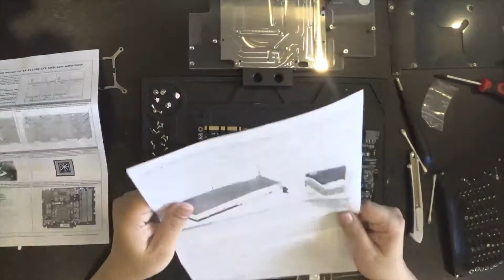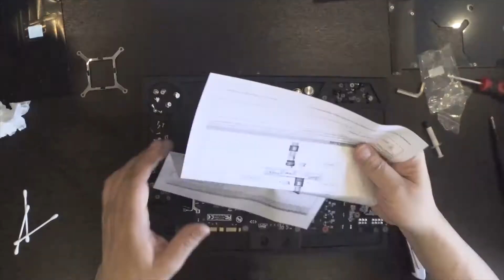GeForce® GTX 1080 Super JetStream 水冷化 タイムラプス動画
GeForce® GTX 1080 Super JetStream
EK WORKS 水冷キット